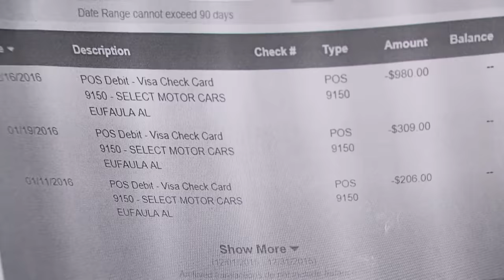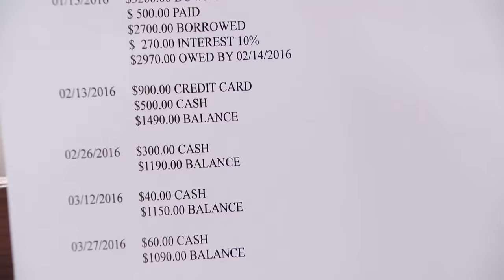Woman Stopped Paying on Car She Totaled | Part 1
Trudy sold Marasha a car and gave her a personal loan for the down payment. Then Marasha totaled the car.